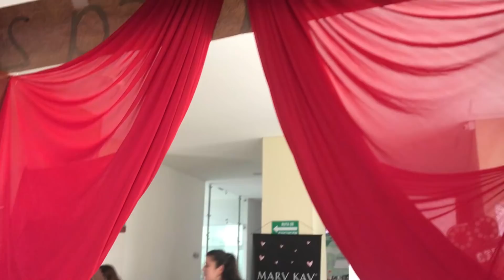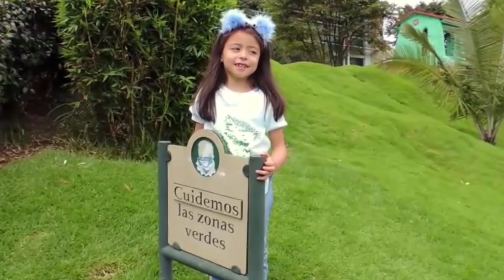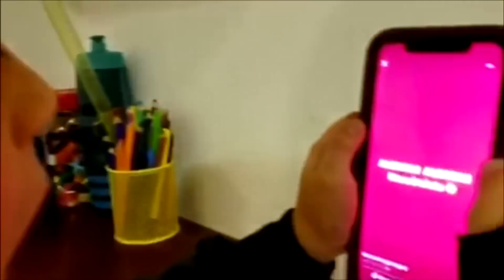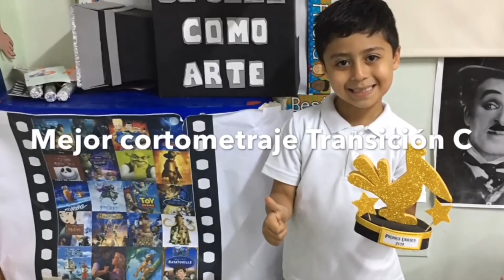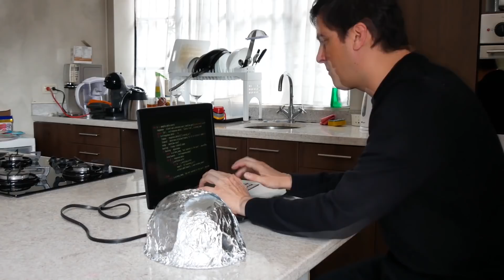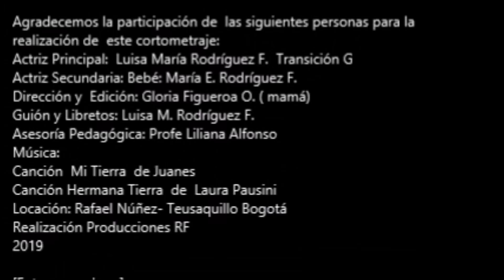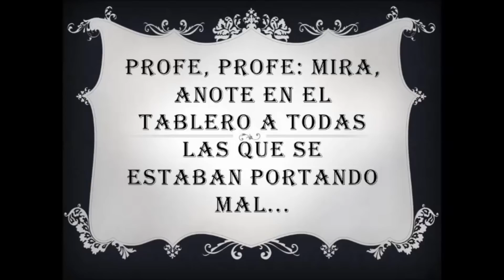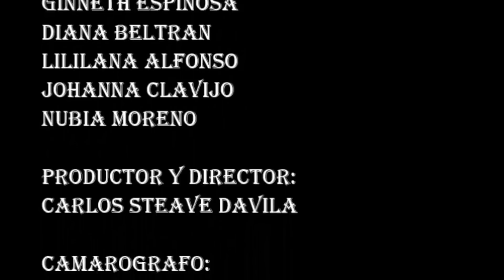Premios Urraca 2019 - Cierre Proyecto de Aula Grado Transición